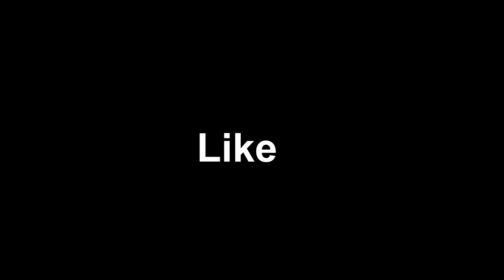മജ്ലിസുന്നൂർ മഹത്വം |majlisunnoor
Samastha